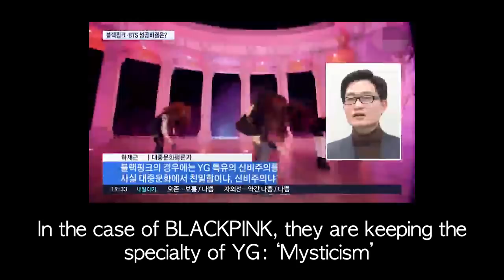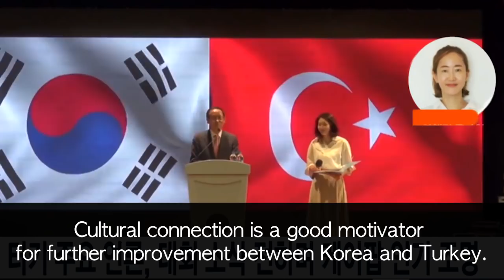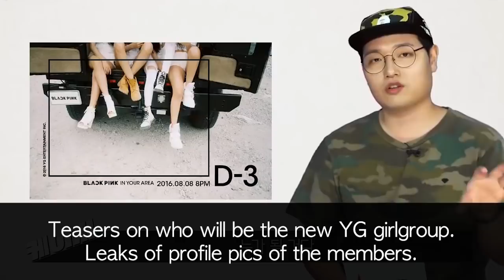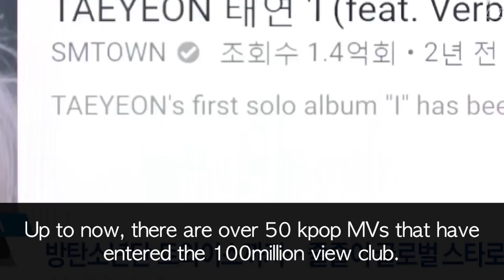BLACKPINK Korean Media Compilation [Comparison to BTS] - July, 2018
BLACKPINK is appearing a lot on Korean media these days!
It also seems like they are comparing BTS a lot to them!
I hope many more positive news comes out about BLACKPINK in the future!

에 있습니다. 해외 블랙핑크 팬들이 볼 수 있도록 자막작업을 하였습니다.